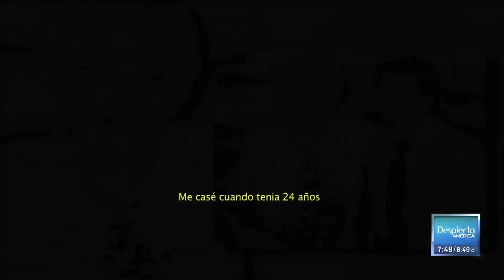El barbero más longevo del mundo tiene 107 años y sigue trabajando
Don Anthony Mancinelli asegura que aunque haya pasado los 100 años se encuentra en perfectas condiciones para continuar ejerciendo lo que más le apasiona. Además, nos reveló su secreto para tener una larga y saludable vida.